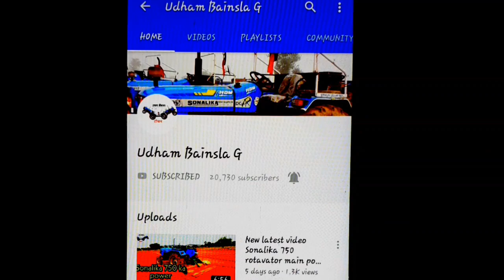new video sonalika mm super